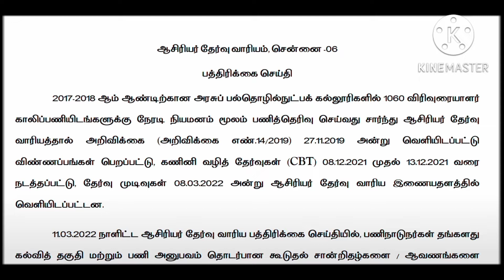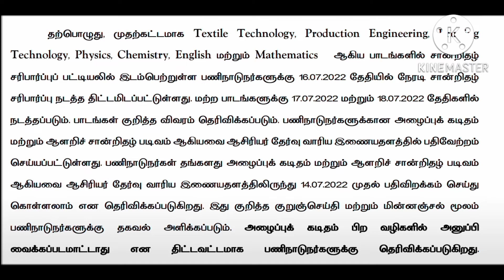TRB Polytechnic Certificate Verification date Released